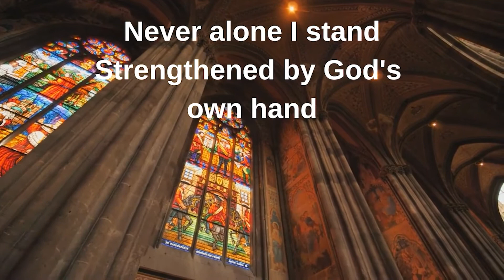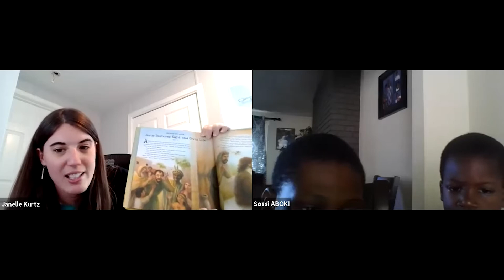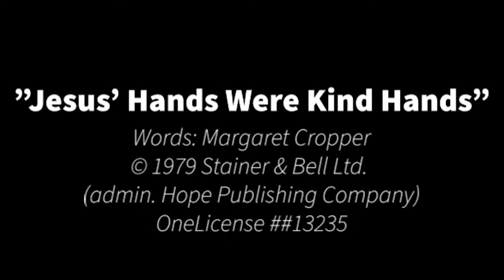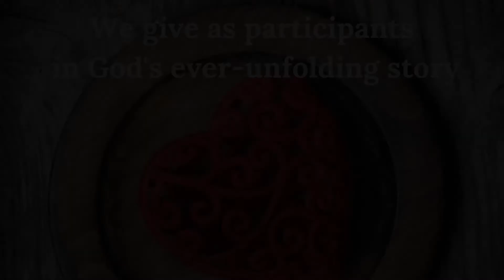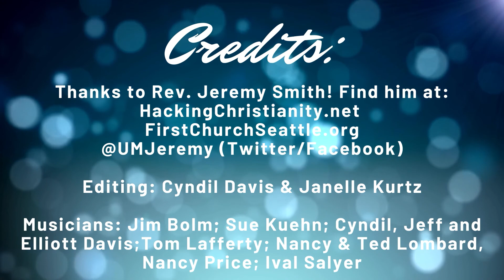September 13, 2020 Worship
Today's worship explores a healing story that prompts us to ask ourselves: what might Christ heal in us? We welcome Rev. Jeremy Smith as our guest preacher today. This 35-minute service features singing, prayer, Scripture, message and a children's time which features familiar faces we haven't seen in a while. Primary Scripture: Mark 8:22-25